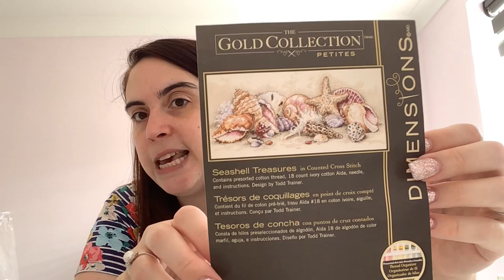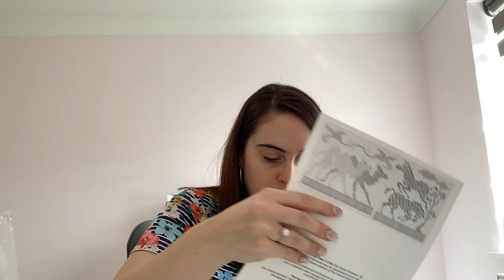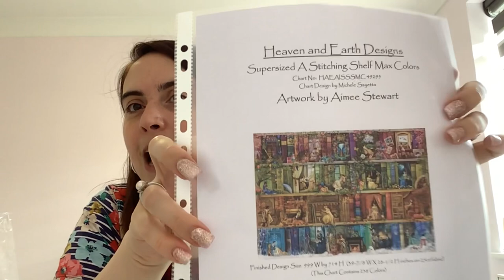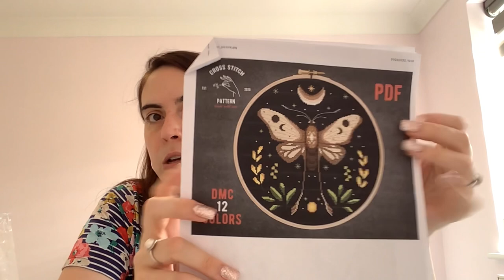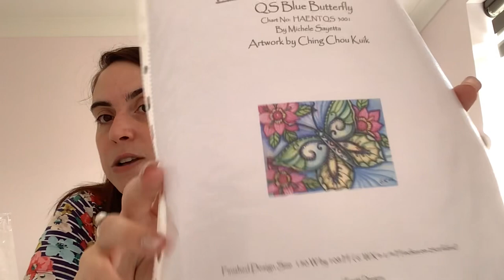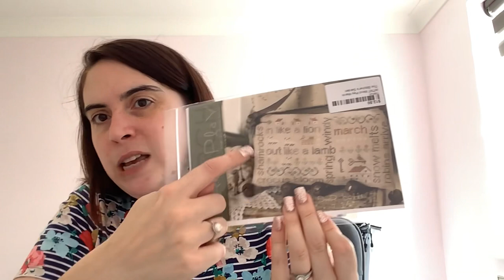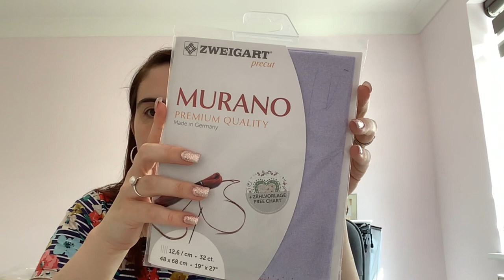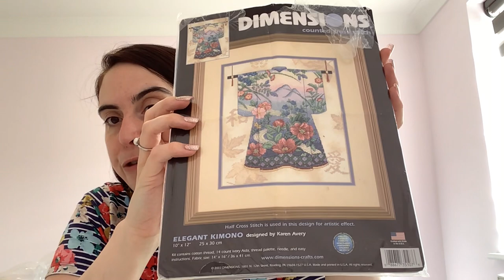Flosstube #16 - Summer Stitching and My DMC Master Set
All about what I've been stitching this summer and how I use my DMC master set...

Patterns mentioned:
- Summer Memory Jars by Susan Bates or you can find them in CrossStitcher magazine August 2018

Bobbin case

- Run by Lauren  @Cross Stitch Bunny

Other Flosstubers mentioned:
- Lori @OnceUponAStitch
- Carolyn @czookstitch488
- Anita @thevioletstitcher1985
- Amy @fiberartsamy2654
- Emily @craftieemily323
- Leigh @CreativeLeigh1919
- Maggi @KitschyWips
- Christine @calico_whimsy
- Jamie @teenieweeniestitches

Shops mentioned:
- Wool Warehouse
- Coffee Craft Fabrics